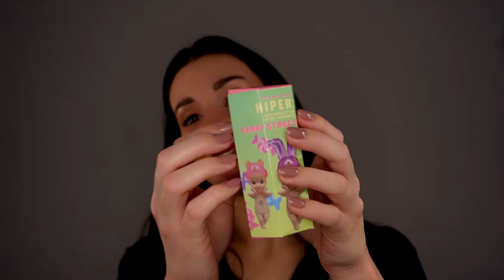ASMR TE DUERMO EN 1 MIN 💤 Unboxing Relajante 👼🏼🩵 Sonny Angels Español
MIS REDES:

✨Spotify: ASMR Y A DORMIR

Un abrazo a todos 🤗 Os leo en los comentarios!💗 Si queréis venir a los estrenos, podemos hablar todos juntos ahí, los hago en cada vídeo que subo.

✨ T I K T O K @dormi_asmr vídeos cortitos de ASMR

✨ I N S T A G R A M @dormi_asmr podéis participar en las stories y ayudarme a tomar decisiones sobre el canal, cómo qué tipo de vídeos os apetece ver, qué miniaturas os gustan más,... Os espero allí 😊

✨ V  Í  D  E  O  S     Q  U  E     T  E     P  U  E  D  E  N     G  U  S  T  A  R

💗 D O N A C I O N E S En este enlace puedes donar para el canal ¡todo ayuda y estoy muy agradecida por el apoyo de todos! ¡GRACIAS!

0:00 Os enseño la cajita
0:30 Os enseño qué tipos hay
1:26 Abro la cajita
2:54 Te enseño cuál nos ha tocado
3:38 Lo coloco en movil